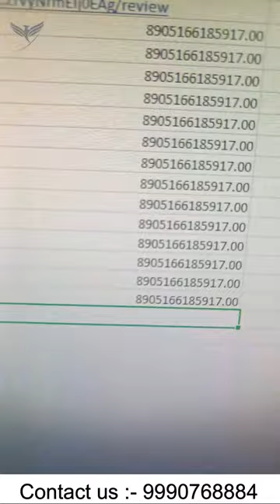Barcode Scanning with Barcode scanner | Datalogic Barcode scanner | Barcode in Mobile Phone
We “Prezotech Solutions Private Limited” are well appreciated Wholesale Trader,  Manufacturer and Retailer of products like Billing & Inventory Software, Barcode Scanners, Barcode Labels, Barcode Ribbons, Barcode Printer, Bluetooth Thermal Printer, Biometric Machine, Industrial Barcode Printer, Bartender Software, etc. We are Service Provider of Barcode Printer Repairing Service, Barcode Scanner Repairing Services. They are 100% quality assured and available at lowest rates.We are dealing in these brands TSC, ZEBRA, MOTOROLA, HONEYWELL, RETSOL, REALTIME, CITIZEN, AVERY DENISSON. All these Barcode products are designed by our engineers with the use of best business approach and tools. Our engineers are experienced and talented in this realm. They create these Barcode products keeping in mind the market standards. All these Barcode products are handy and useful in many shopping malls, corporates, retailers. They are easy to use and 100% quality assured. Our customers can buy these barcode products from us at market leading rates.

Our organization has gained lots of popularity in the market offering world class array of barcode products at lowest rates. We work under the headship of best guidance. His sincerity and dedication help us to keep our customers contended.

Under the supervision of experienced team, our firm is achieving heights of achievement. We also provide various amenities to the patrons to put their demands forward and get them solve timely and as per their requirements.